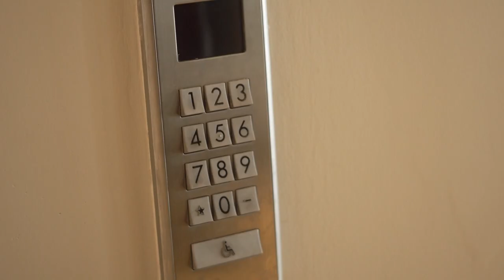ICYMI | Reggae Boy goal scorer Greg Leigh excited for his next team assignment | April 5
This week on ICYMI Mariah Ramharack speaks with | Reggae Boy goal scorer Greg Leigh excited for his next team assignment